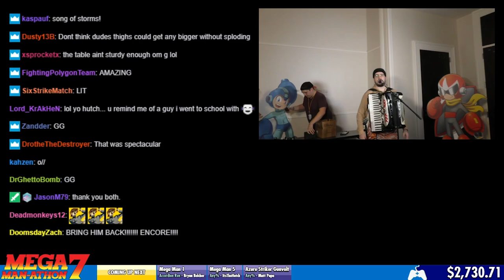Juggle Show with Juggleboy and Jackson Parodi - Mega Man-athon 7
From January 3rd to the 6th, several gamers got together at MAGFest to play Mega Man games for the Child's Play charity in an event called the Mega Man-athon!